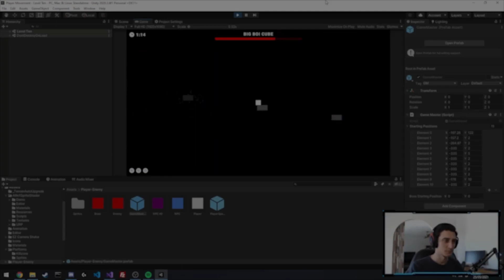Dash knows my pain! - (Devlog #3 Clip)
Socials.